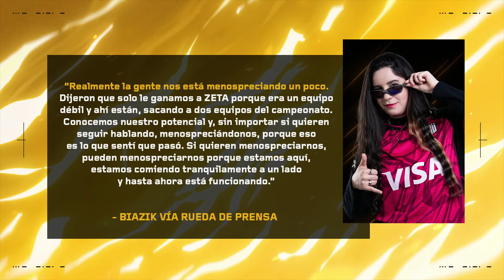KRÜ vs XIP — VALORANT Game Changers Championship Berlin — Inferior Ronda 3 — Mapa 1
VALORANT Game Changers Championship Berlin